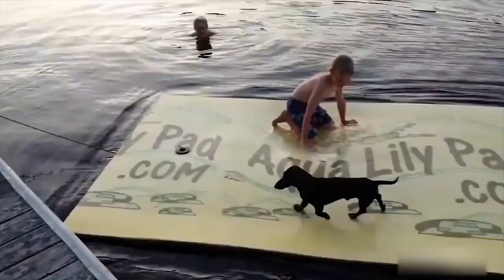🙉 Funny Dogs, Cats and Animals Videos 🤩 TRY Not to Laugh!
👉 Watch the NEW &try not to laugh compilation with tons of funny dogs, cats, and animals videos. This will be the funniest video you have ever seen so try not to watch the whole funny video!
⬇️Start Watching Now⬇️

Welcome to the world of fun, laughter, and good vibes.

Dogs, cats and animals all around the world love making funny moments and this compilation proves it 100%.

This is best of the best compilation of the world's funniest videos.

In this video, you will see:
- funny dogs
- funny cats
- funny animals

So, do you wanna see funny dogs, cats, and animals videos?

I know you do and that's why you are here.

Right?

But for you, I made more funny videos.

Where?
 hope this video brightened your day.

Take care!